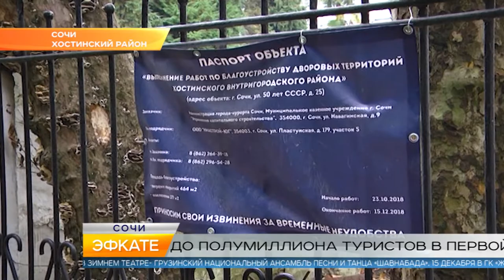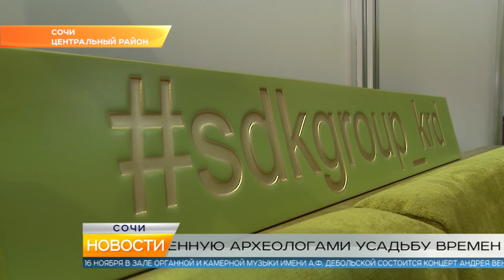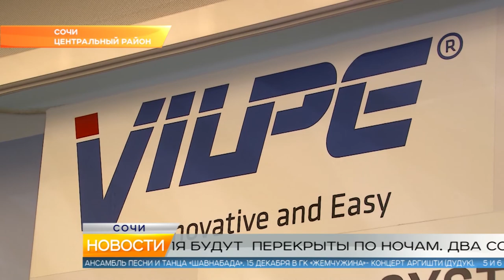Новости Сочи (Эфкате РЕН REN TV) Выпуск от 15.11.2018